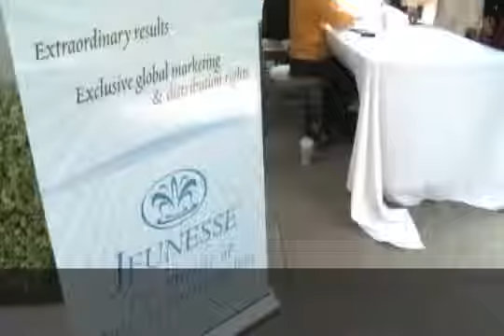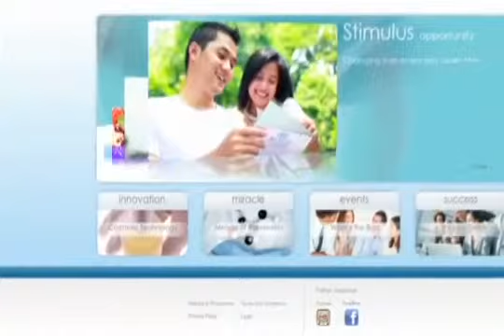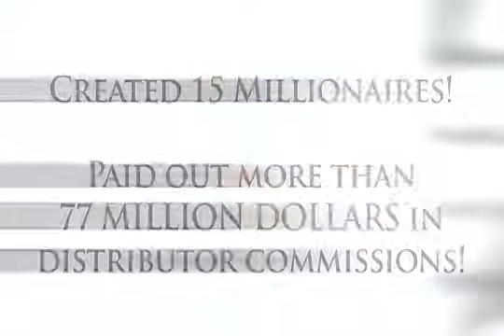COMO GENERAR UN INGRESO DE POR VIDA CON POCA INVERSION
SOMOS DISTRIBUIDORES INDEPENDIENTES PUEDES PARTICIPAR EN NUESTRAS REUNIONES CONFIRMAR ASISTENCIA AL 67686102 O 68219330.